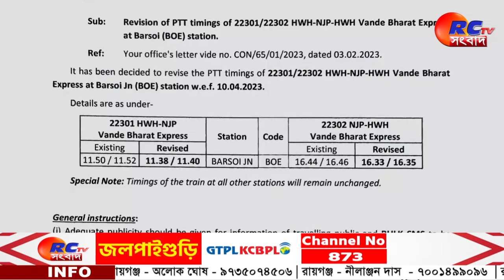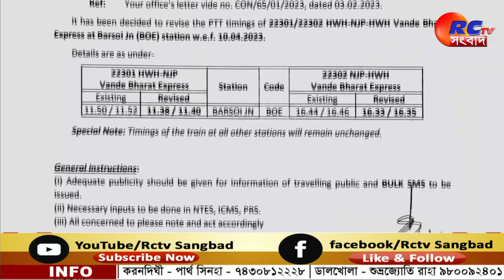Bande Bharat Express | বন্দে ভারতের বারসই স্টেশনে স্টপেজের সময়সীমা বদল | RctvSangbad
বন্দে ভারতের বারসই স্টেশনে স্টপেজের সময়সীমা বদল